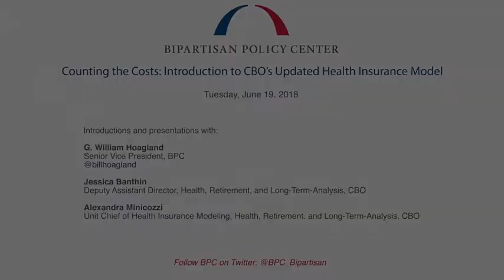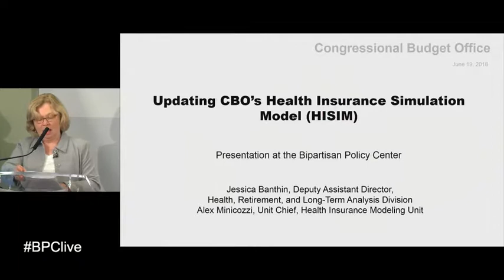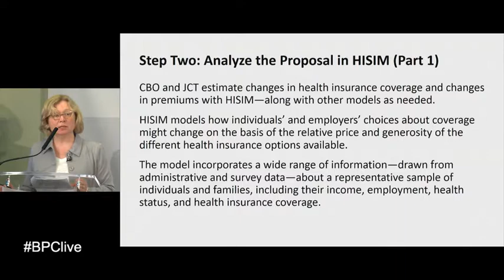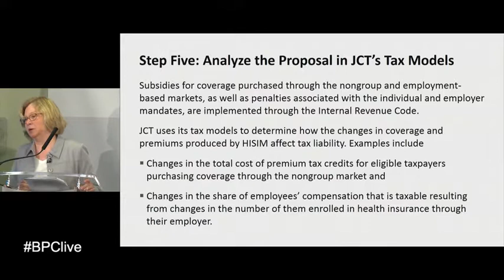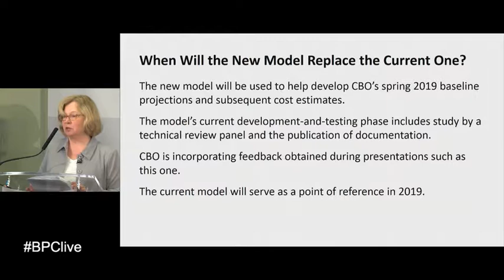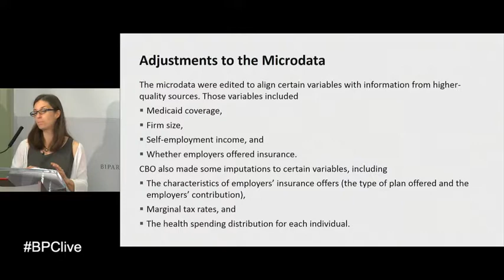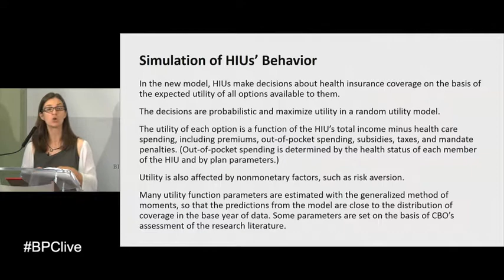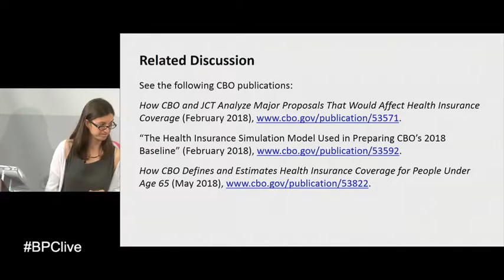Counting the Costs: Intro to CBO’s Updated Health Insurance Model, Intro & Opening Remarks